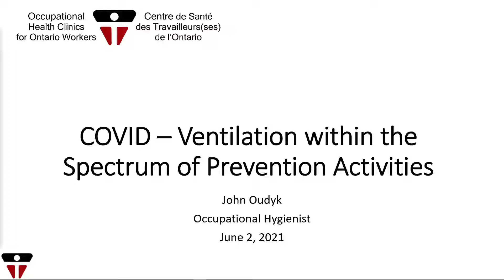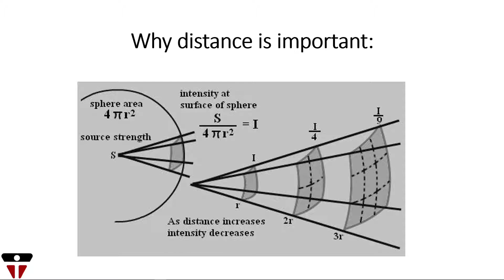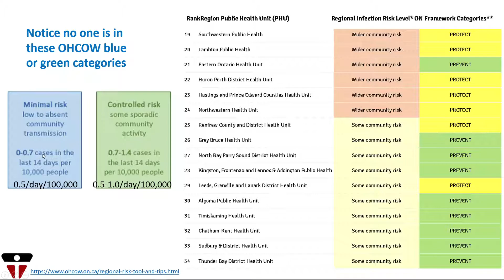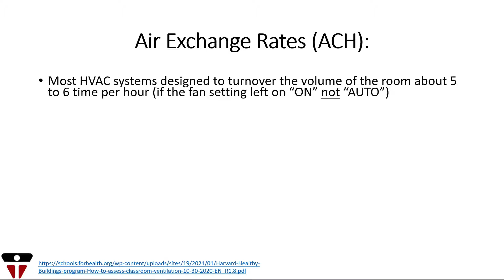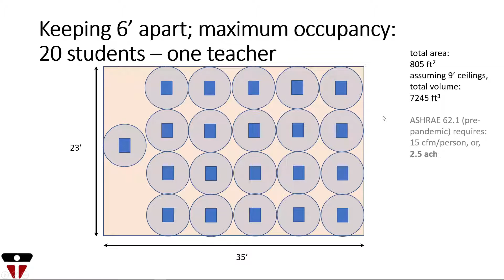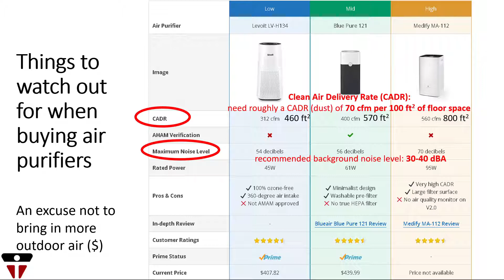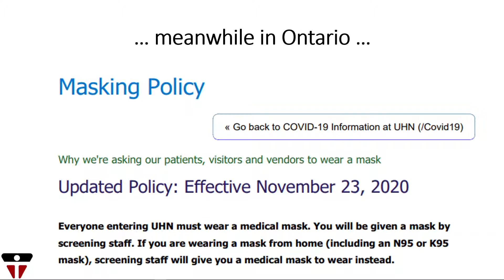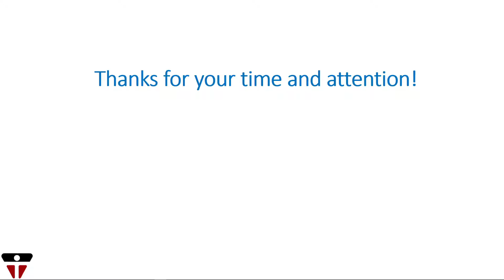Ventilation for Education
COVID – Ventilation within the Spectrum of Prevention Activities